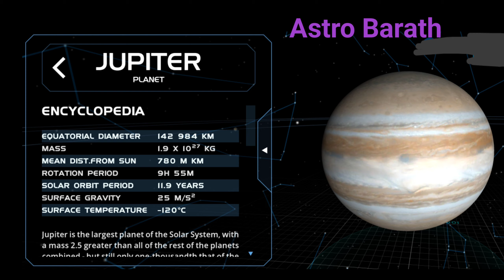of Guru Parvai Tamil Astrology # astrobarath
குருவின் நன்மைகள் குரு பார்வையின் நன்மைகள் Benifits of Guru Tamil Astrology